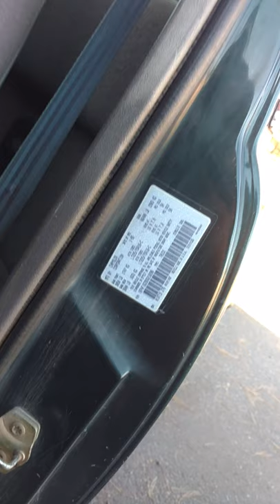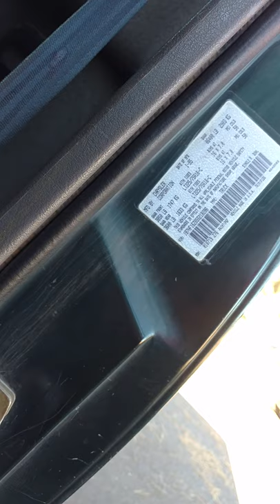ticketed for no seatbelt sitting in parking spot on private property.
I had been parked approximately 3 minutes.   in a parking spot. Looking behind my seat for something. I Heard a Voice. I turned around to see a sheriff's vehicle parked sideways behind me. He hollered at me I'm going to give you a courtesy and let you know I could have ticketed you for no seatbelt and speeding 52 in a 45. Sheriff told me I was going 52 mph in a 45 mph zone. I then replied no I wasn't. he nodded his head and said okay then. He proceeded to pull over into another parking spot to write me a ticket.